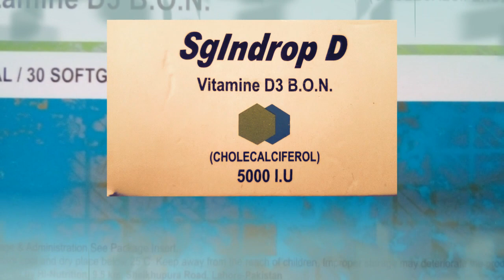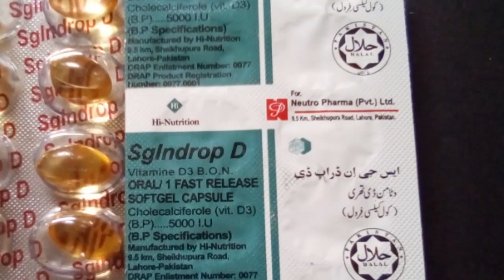SgIndrop D - Vitamine D3 Oral Capsules (Cholecalciferol) | Uses, Side-Effects, And Precautions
All of the product information is taken from an inserted leaflet in a box, provided by the company.
These capsules provide Vitamin D3 that is involved in the bone fixation of calcium.
It is prescribed for the treatment of Vitamin D3 deficiencies.
If you have any kind of doubt whether to take it or not due to having the different types of complications or may you want to avoid high level of Vitamin D3 in your body so, it is good to take your doctor advice.